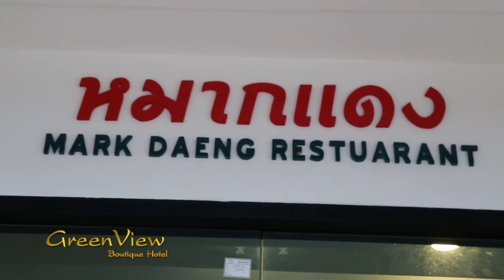โฆษณา โรงแรมกรีนวิว อ.สุไหงโก-ลก (ศูนย์ข่าวเคเบิ้ลทีวีสุไหงโก-ลก)